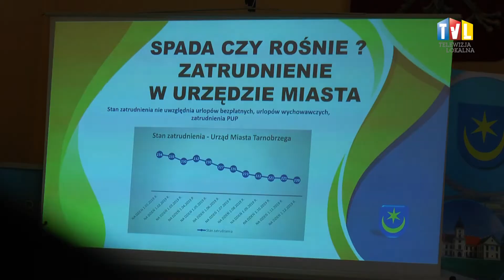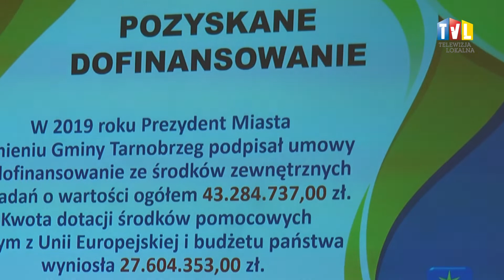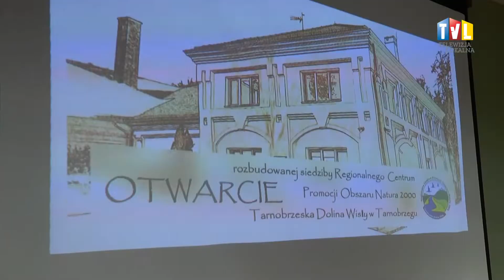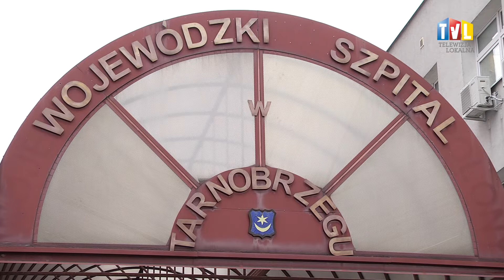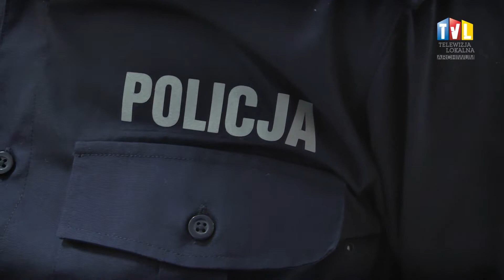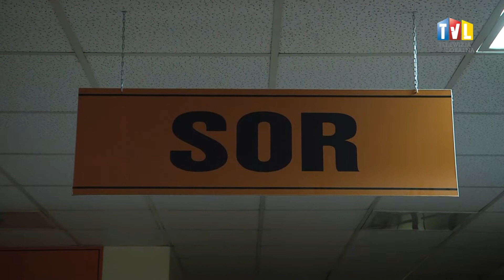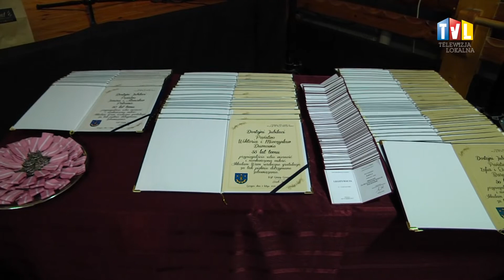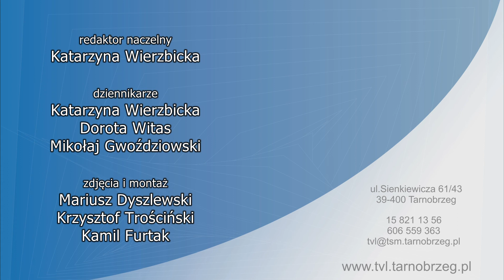WYDARZENIA Z DN. 07 LUTEGO 2020